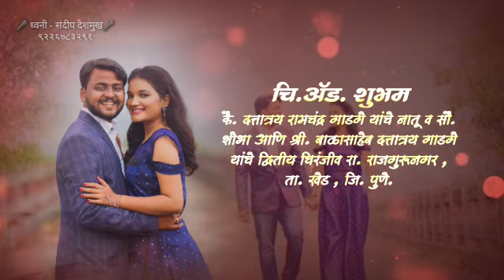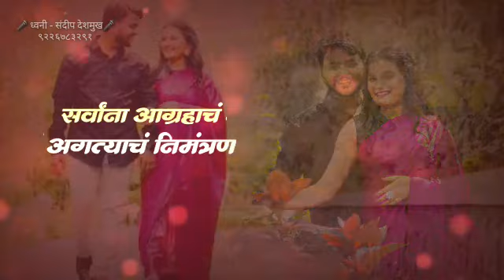*शुभविवाह निमंत्रण व्हिडीओ* ✌️🎤🎤✌️🌹 *निवेदक - मा. संदीप देशमुख.* 🌹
🌹 *शुभविवाह सोहळा निमंत्रण ऑडीओ & व्हिडीओ ...* 🌹
😍 *संकल्पना , ध्वनी / लेखन व निर्मिती -*😍
🎤✌️🎤 *मा. संदीपभाऊ देशमुख.*🎤✌️🎤
❤️ *( महाराष्ट्र राज्यस्तरावरील मानाचा - शिवछत्रपती आदर्श निवेदक जीवनगौरव पुरस्कारप्राप्त महाराष्ट्रातील सुप्रसिद्ध निवेदक )* ❤️
❤️ *( युवा व्याख्याते / शिवव्याख्याते )* ❤️
✌️🎙️✌️ *SD* 🎙️✌️🎙️
😘 *कलानिर्मिती क्रिएशन्स* 😘
*संपर्क - ९२२६७८३२९१.*